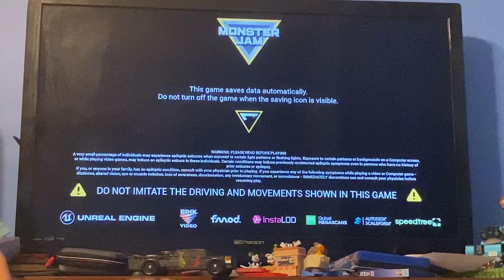Monster jam steel titans